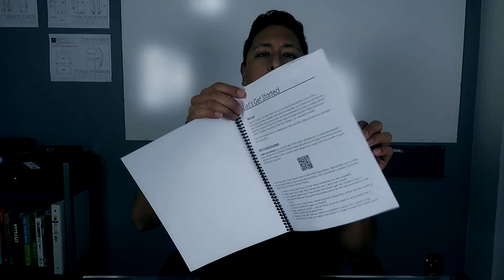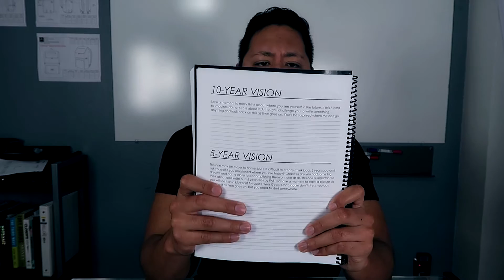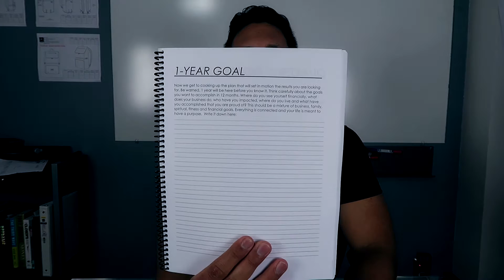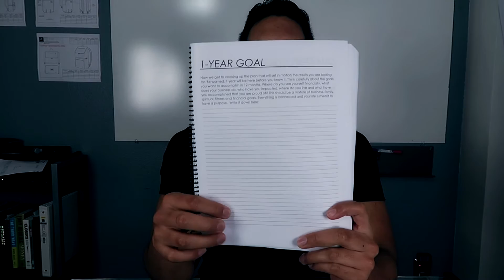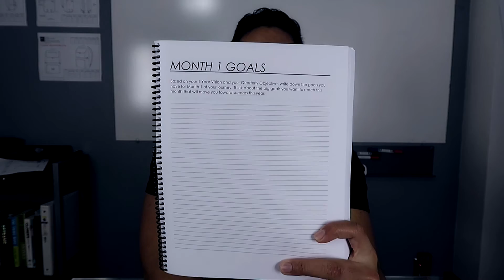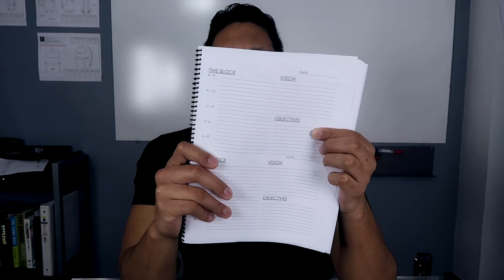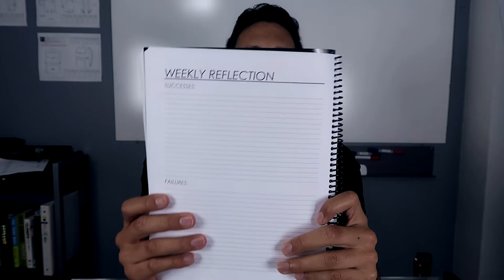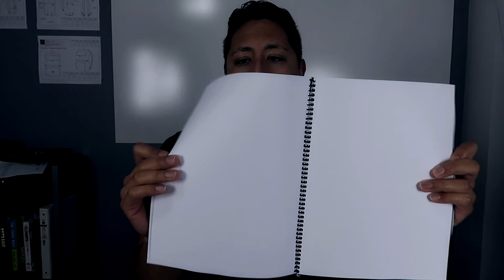Goal Setting | The Start and Conquer Method (Full Video)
Setting goals and achieving them is something everyone strives for. Learn how to set goals with this success driven method in this video.

Every year people make New Year's resolutions and then begin writing their goals for the day in a planner. The reason this doesn’t produce results is because they are focused on tasks that do not necessarily compile to reach their goals. The Start and Conquer Planner is laid out in a way that allows you to work toward your goals a day at a time and you reach them due to the compounding effect. Instead of chasing your dreams, plan to reach them in an organized method that is easy to follow. Start by writing down this format on your own blank notebook or pickup the Start and Conquer Planner to make life a little easier.

Start A Brand ASAP- Connecting entrepreneurs with the resources and content they need to start their business ASAP. Download the free manufacturer and supplier guide and also receive the 10 Step Program right to your inbox.

SC: @revivejohnny

LINKS TO BUSINESS RESOURCES AND INFO.

RESOURCE LINKS

***Bluehost- Web hosting package, 30 Day Money Back Guarantee